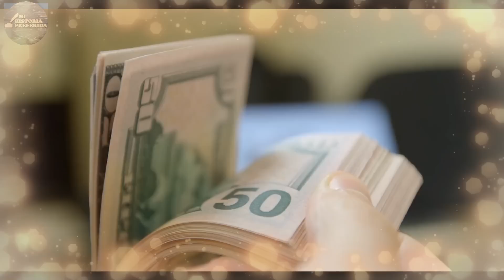NIÑO ESTABA EN COMA PERO AL DESPERTAR LE CUENTA A SU MADRE UNA TERRIBLE VERDAD QUE TE IMPACTARA...